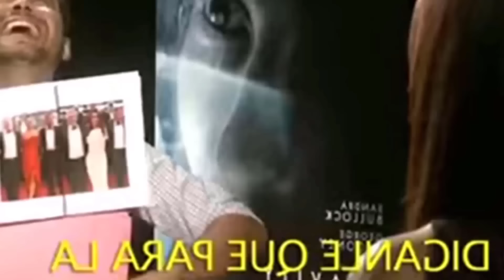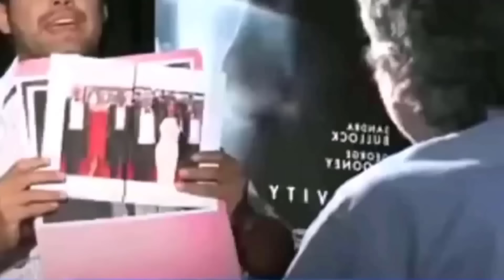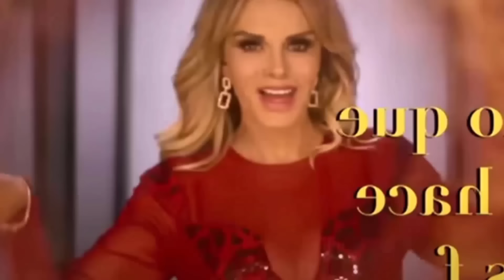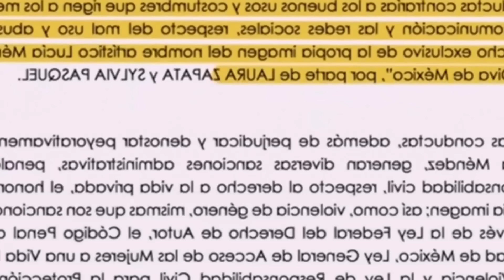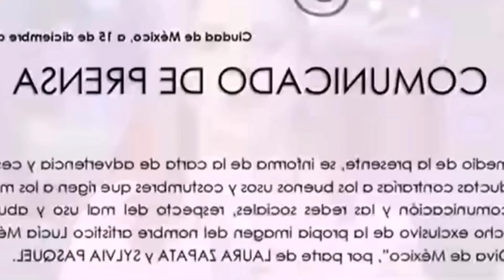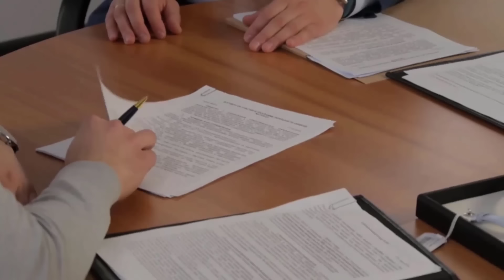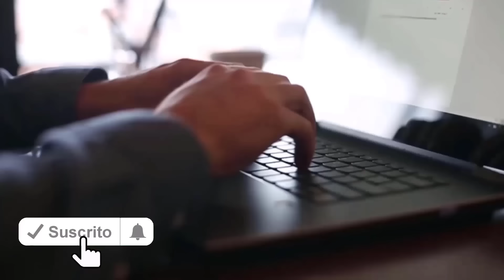Así vivió Lucia Méndez y Sus Amores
Hola amigos en el video de Hoy hablaremos, de secretos ocultos y amores de Lucia Méndez
Conviértete en miembro de este canal para disfrutar de ventajas: